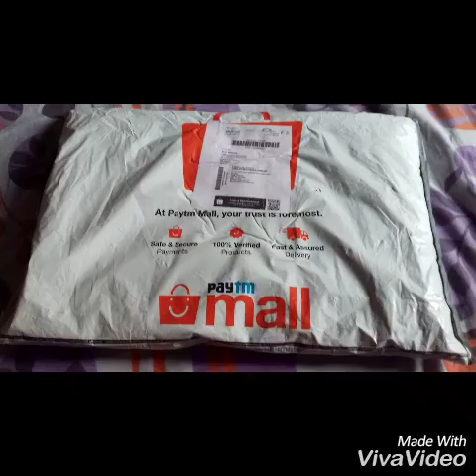Unboxing Sara School Bag